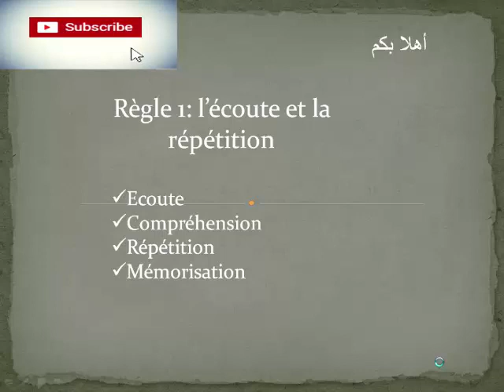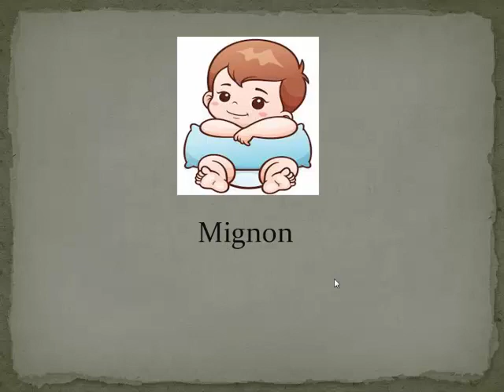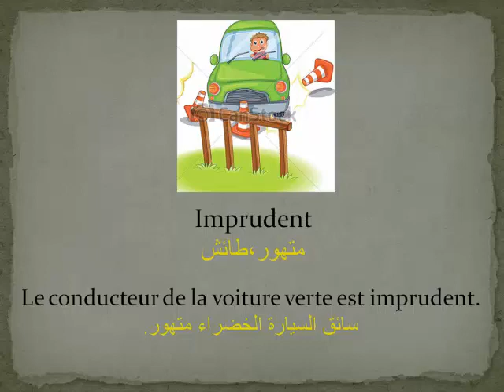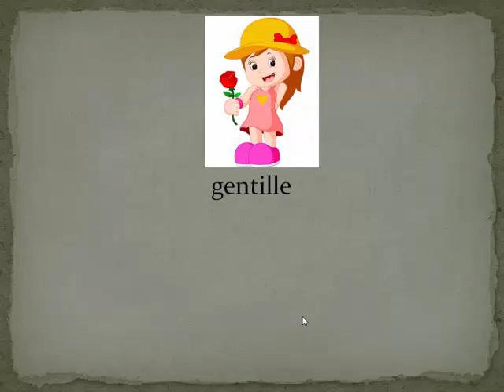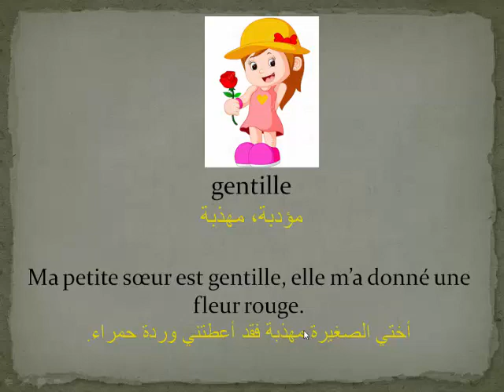تعلم اللغة الفرنسية بسهولة من خلال مفردات مترجمة بالعربية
تعلم اللغة الفرنسية من الصفر إلى الإحتراف
فيديوهات أخرى